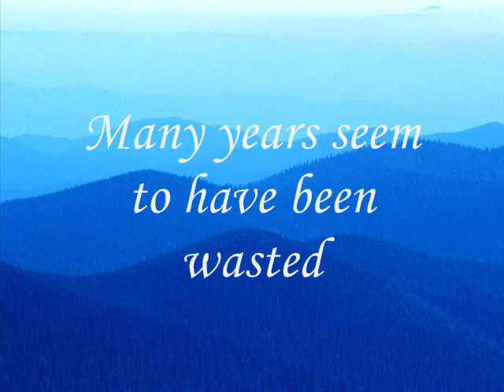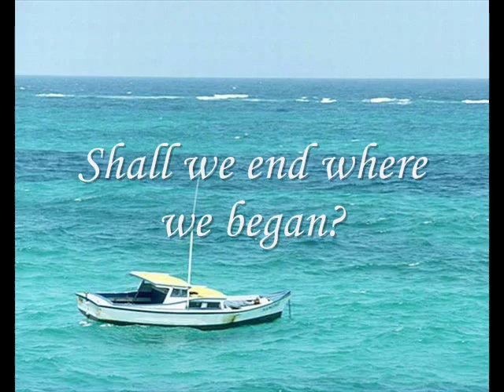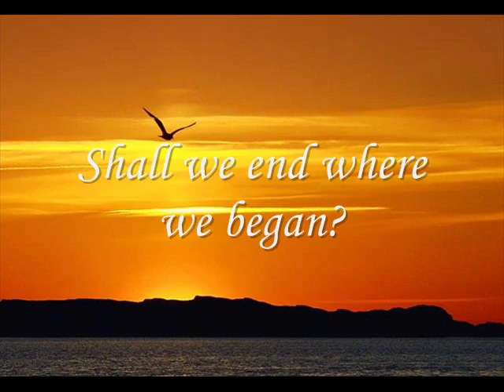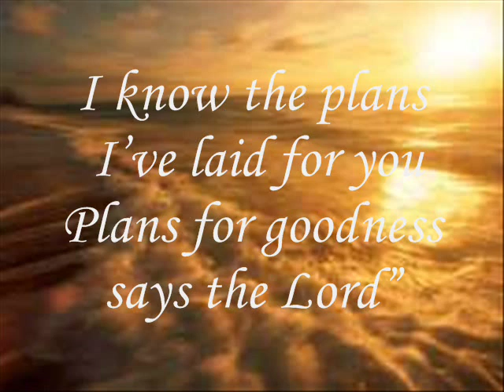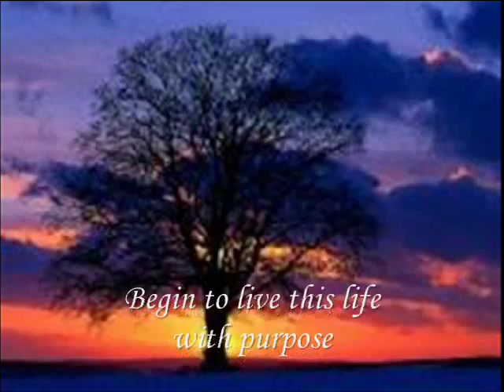PURPOSE DRIVEN LIFE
enjoy and internalize the video